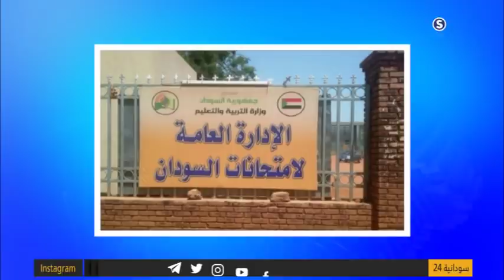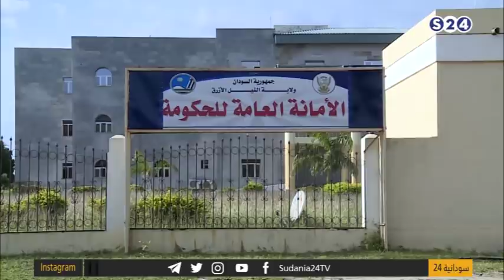البرهان بحث في الامارات الخروج من قائمة الارهاب والعلاقات مع اسرائيل - العناوين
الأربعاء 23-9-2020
تقديم:
راشد نبأ
انتقلت سودانية ٢٤ مع عدد من القنوات الى قمر عربسات  على الترددات  :
12523 رأسي- 12034 أفقي معدل ترميز
27500

ـــــــــــــــــــــــــــــــــــــــــــــــــــــــــــــ

ـــــــــــــــــــــــــــــــــــــــــــــــــــــــــــــ

اقوى البرامج الخاصة بالقناة :

ـــــــــــــــــــــــــــــــــــــــــــــــــــــــــــــ

ـــــــــــــــــــــــــــــــــــــــــــــــــــــــــــــ